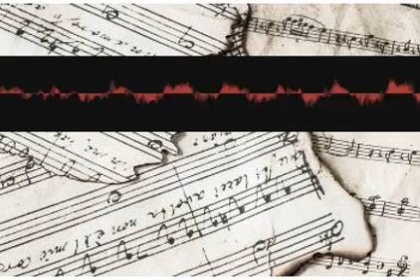Silencetamasha Europe raexjzzske